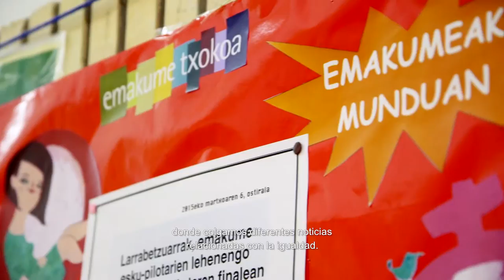Hezkidetza-Coeducación. Toki Alai. Irun (ALBOANong)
Irungo Toki Alai ikastetxean Emakunde erakundeak sortutako Nahiko izeneko hezkidetza programa martxan jarri da.

En el colegio Toki Alai de Irun se ha puesto en marcha el programa de coeducación Nahiko, creado por Emakunde.